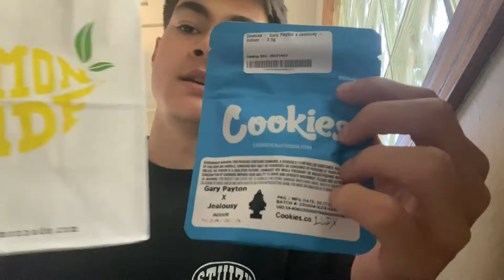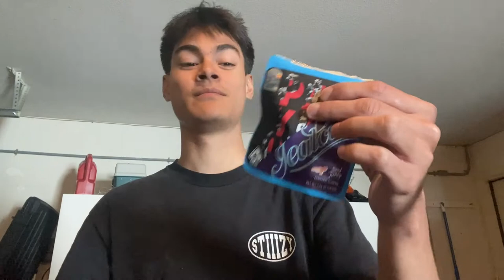Gary Payton x Jealousy best strain by Cookies???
WORTH $80 ?